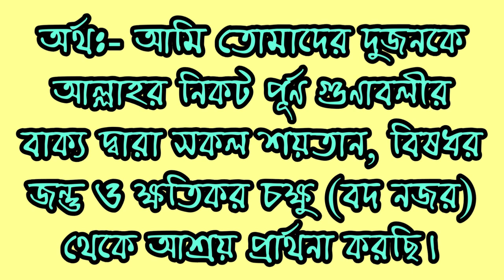বদনজর ও সকল প্রকার বিপদ থেকে মুক্তির দোয়া! || Online Madrasa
সন্তানকে বদনজর ও সকল প্রকার বিপদ থেকে মুক্তির দোয়া!  ​|| Online Madrasa

Attention please!